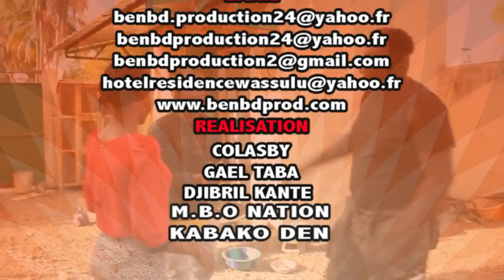Yélébougou MOUSSA BA dans problème avec sa femme par BEN BD PROD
l'artiste comédien Moussa ba est un jeune artiste comédien du Mali qui est en ce moment très très populaire au Mali et en Afrique de l’ouest avec son groupe Yélébougou de la comédie Malien et voilà un Film Dans problème avec sa femme une révélation du jeune comédien Malien qui rêvé sur sa carrière internationale partout dans le monde entier avec le soutiens de son Label Universel BEN BD PRODUCTION INTERNATIONALE aux contacts: 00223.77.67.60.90 ou 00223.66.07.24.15 E-mail